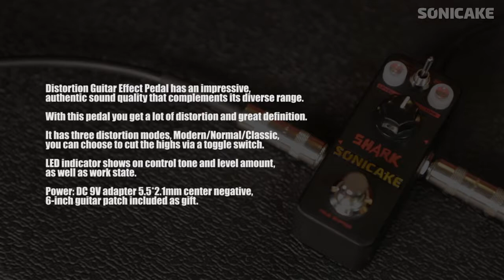B073W79L57 Sonicake Shark